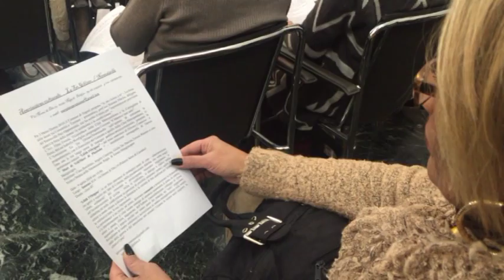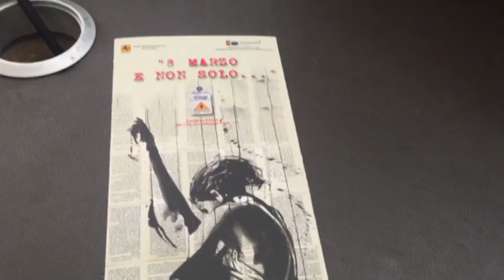Giornata della Donna 2016, rassegna di eventi tra Napoli e provincia (03.03.16)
- Napoli – In vista della Giornata della Donna, nella sala della Città Metropolitana di Napoli è stata presentata la rassegna "8 Marzo e non solo", promosso dalla Consigliera di parità, Isabella Bonfiglio, in collaborazione con l’Osservatorio permanente Centro Storico di Napoli-Sito Unesco.

Gli eventi si snoderanno tra le città di Napoli, Sorrento, Torre del Greco, Torre Annunziata, Scisciano e tante altre, attraverso iniziative di carattere culturale e scientifico ma anche di spettacolo e di aggregazione.

“La Giornata della Donna non è una festa ma di ricordo e di lotta. Ed è per questo che abbiamo messo in piedi un ricchissimo cartellone di eventi”, commenta il vicesindaco metropolitano Elena Coccia. (03.03.16)